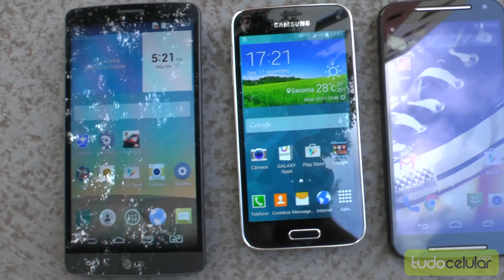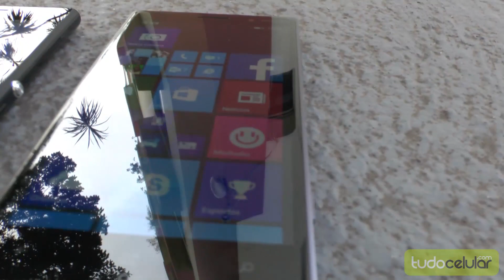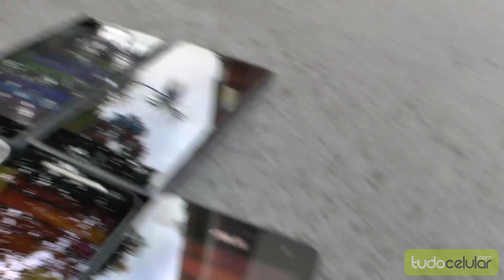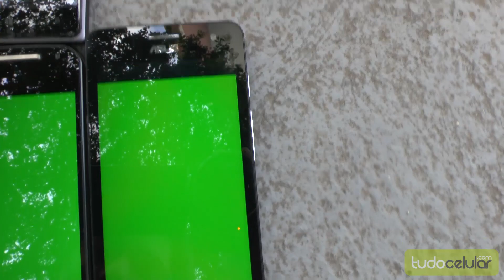Desafio de luz solar direta #3 | Tudocelular.com